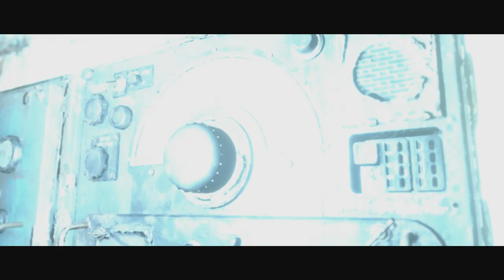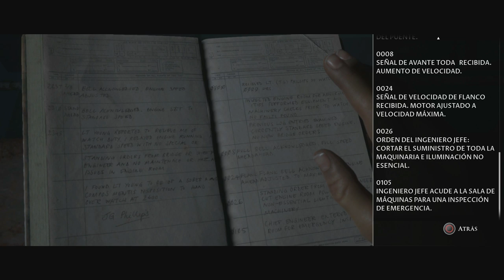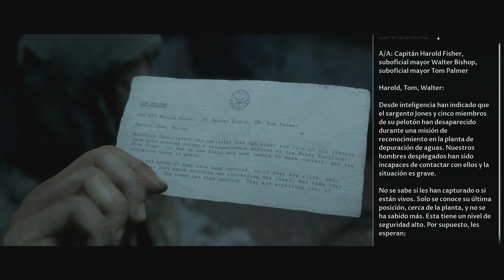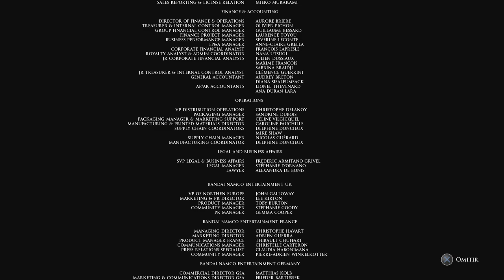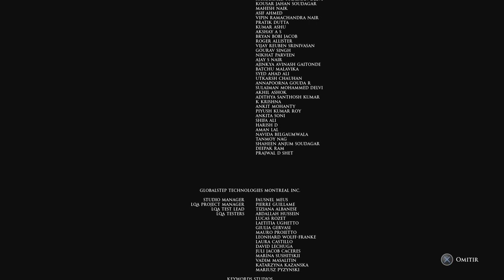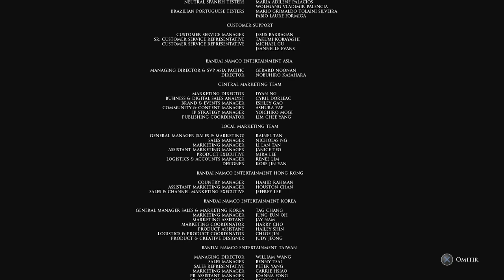The Dark Pictures Anthology: Man of Medan (Gameplay en Español, Ps4) Capitulo 6 Final